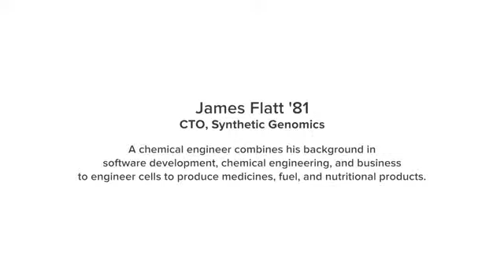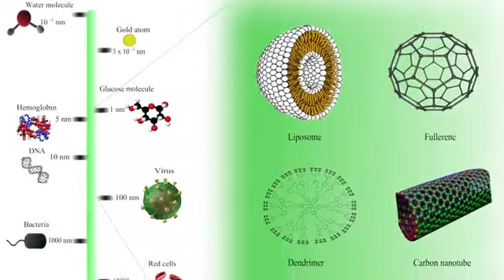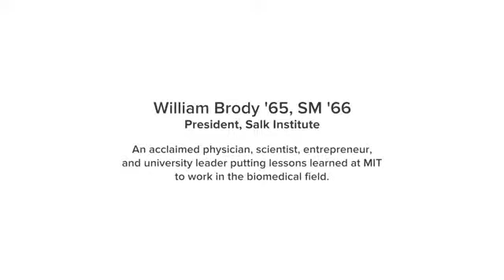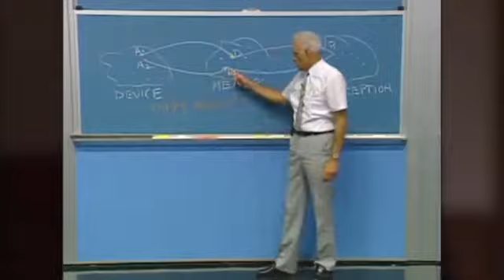View From the Top: Putting Science to Work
View from the Top is a platform that gives us glimpses into the personal stories of the alumni and friends whose lives have been transformed by this special place and especially to what they have learned since leaving MIT. San Diego, CA, 5/28/2014